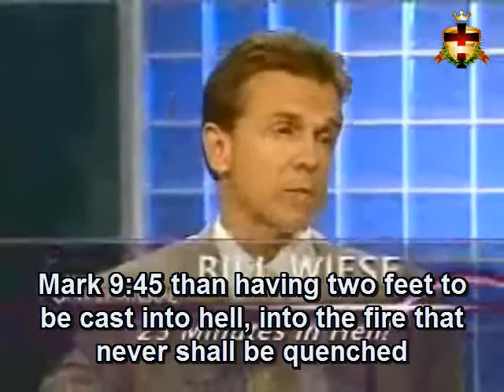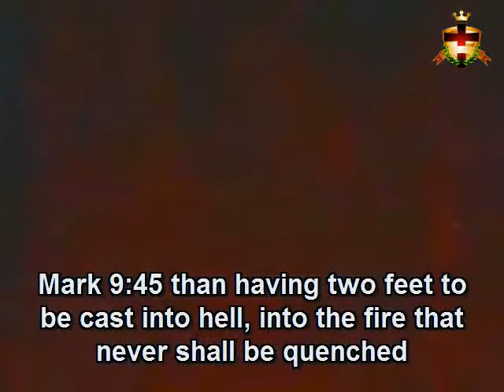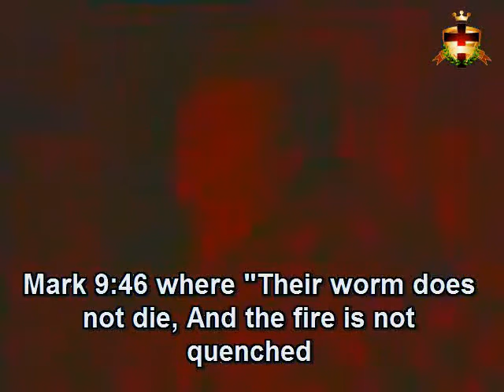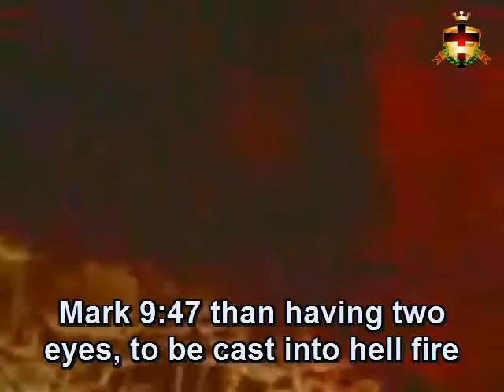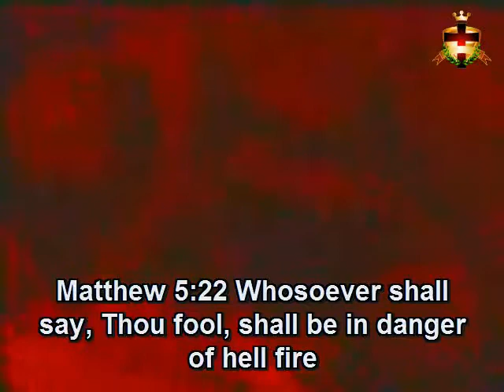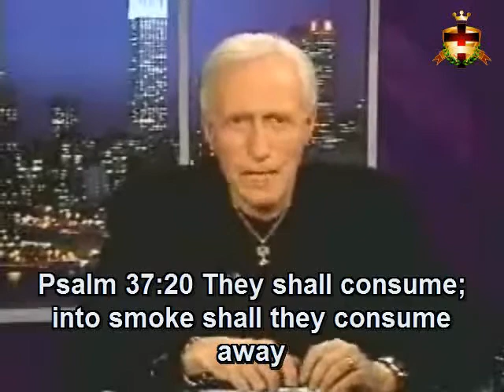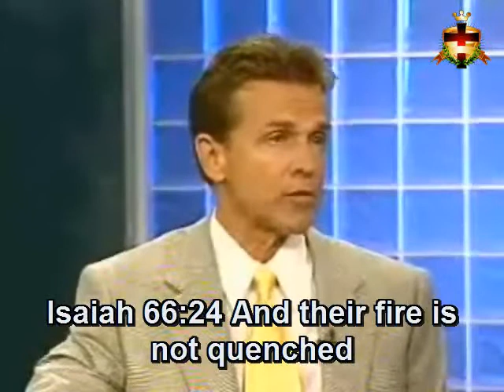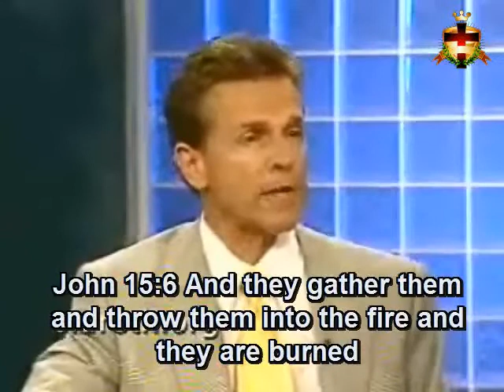Hell is Real (Part 17/30)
Hell is Real Part 17 of 30. This is a complete series that shows the reality of hell as thousands of people around the world have been experiencing hell after death and coming back to life. A documentary, full of documents, interviews, real life cases, analysis, and full of vesicles about "The Reality of Hell". This is an amazing series that will change your life about Eternity.